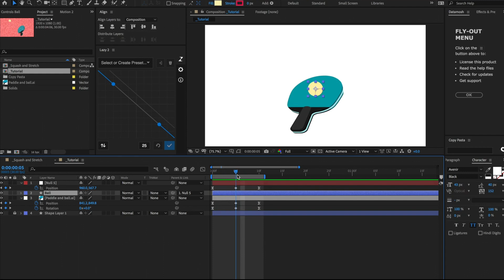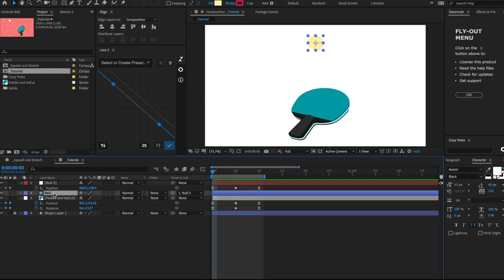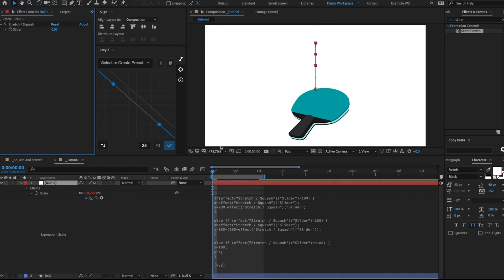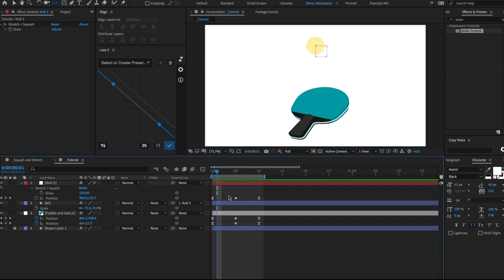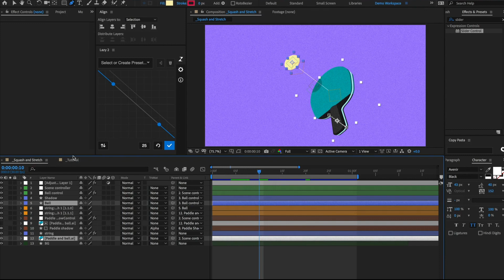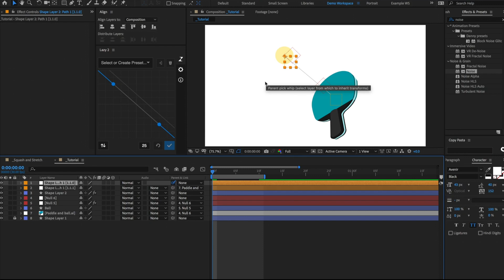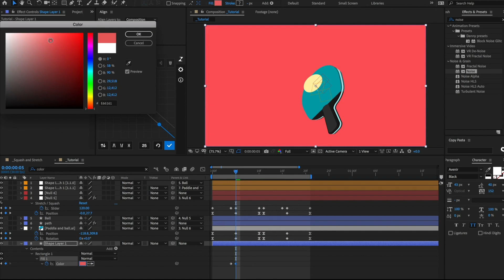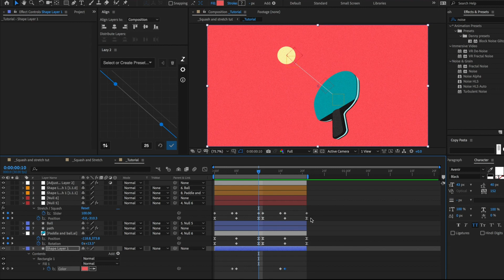After Effects Tutorial | Fun paddle animation and incorporating Squash and Stretch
Today we go through the process of adding Squash and Stretch to our animations!

Squash and Stretch is one of the key principles in animation. Traditionally, it is difficult to accurately accomplish without 3rd party plugins, but we show you how to do it quickly and for free!

Expression ⬇️We can't find the original creator :(

Cheers,

Danny